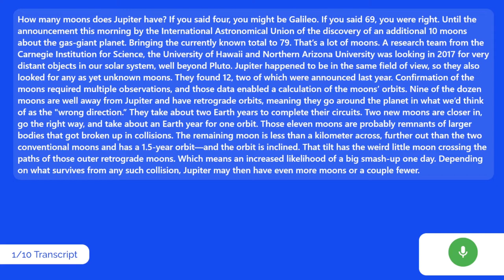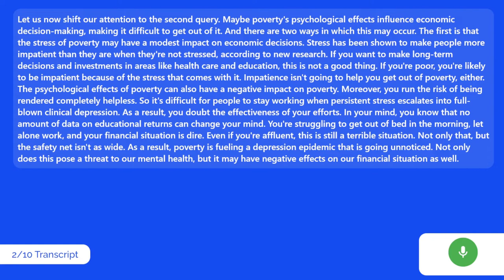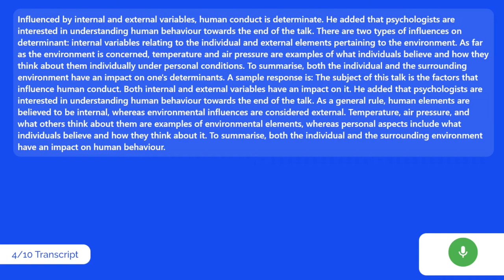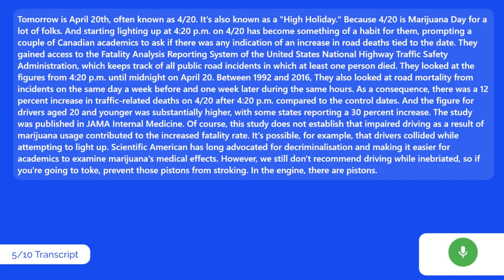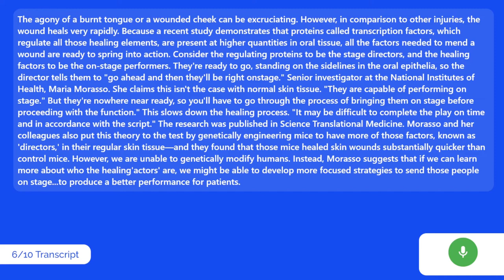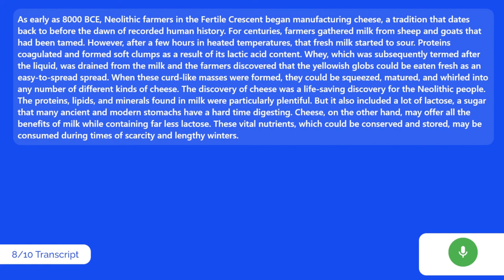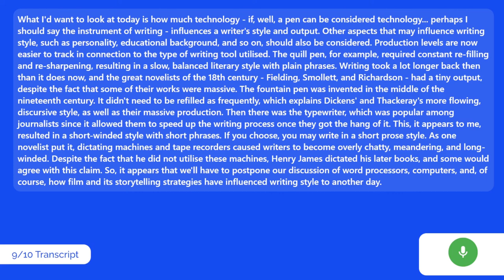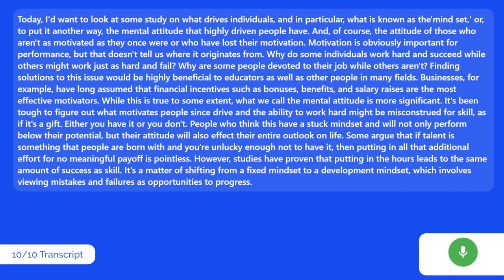PTE Speaking Retell Lecture | 9th August 2022 | PTE Champion